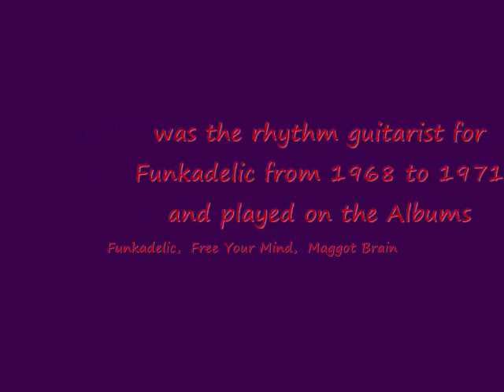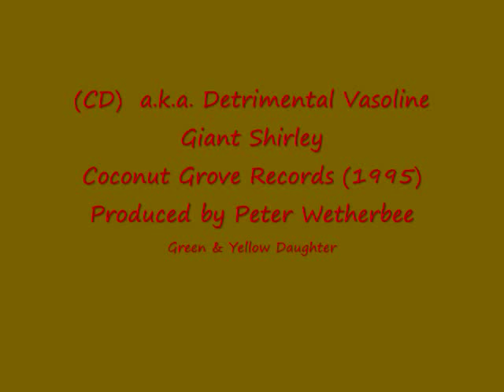Tawl Ross /w guest Jerome Brailey "Green & Yellow Daughter".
Green & Yellow Daughter - taken from the CD "a.k.a. Detrimental Vasoline - Giant Shirley "by Tal Ross aka Lucius "Tawl" Ross.  Ross born in Wagram, North Carolina was the rhythm guitarist and singer who contributed many rhythm and chord arrangements on Funkadelic material from 1968 to 1971 and played on the albums: Funkadelic, Free Your Mind, and Maggot Brain.  He left the band in the later part of 1971 and moved back to North Carolina dropping out of the music scene altogether.  Ross resurfaced in 1995 after a nearly 25-year absence to release this solo album Giant Shirley (1995), on Coconut Grove Records with producer Peter Wetherbee.  Jerome Brailey on drums also added a solid pace to complete the recordings.  Ross who lead sung the tune " Funky Dollar Bill " with George Clinton, lives in Maxton, North Carolina recording local groups in a home studio.

Musicians:
Guitar & Vocals Tal Ross
Bass, Vocals: Wayne Hammond
Drums: Jerome "Bigfoot" Brailey
Keyboards: Neil Alexander
Percussion: Aiyb Dieng, Peter Wetherbee
Background Vocals: Peter Wetherbee
Producer: Peter Wetherbee